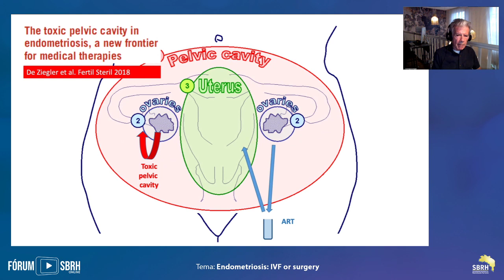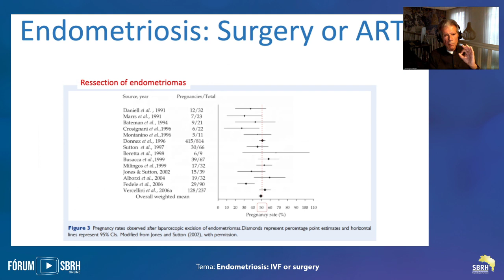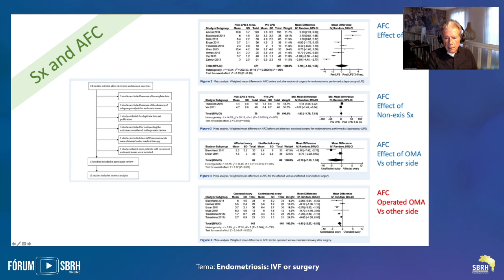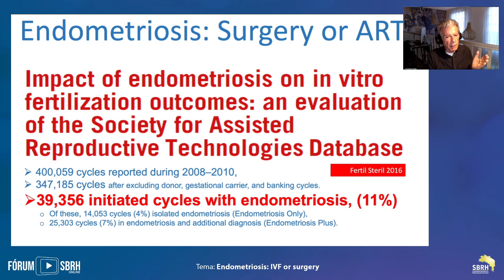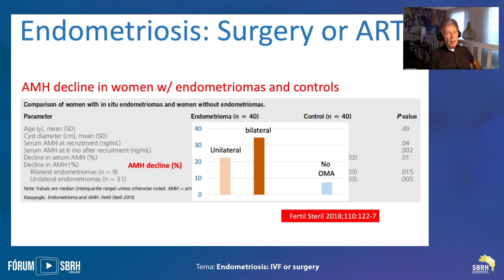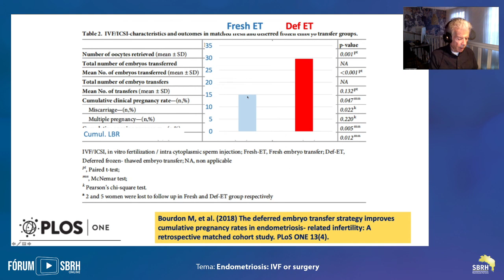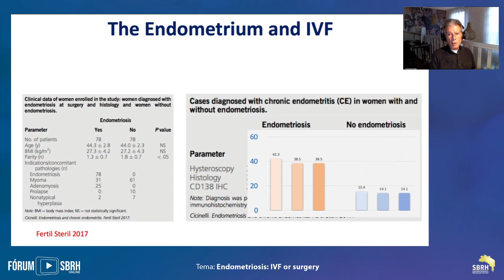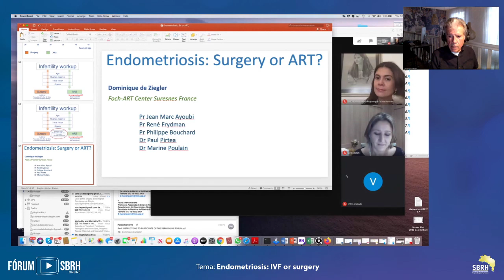Fórum SBRH online 03: Dr. Dominique De Ziegler - Endometriosis: IVF or surgery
A partir de agora, a SBRH trará grandes nomes internacionais e nacionais para debater em fóruns temas relevantes da atualidade relacionados à área da saúde reprodutiva. Será uma troca única de experiências!

O convidado desta vez é o francês Dr. Dominique De Ziegler, Professor e Consultor Universitário da Foch ART Center, em Suresnes (França) e Professor Clínico da NYU Langone Medical Center, em Nova York. Ele falará sobre o tema " Endometriosis: IVF or surgery".